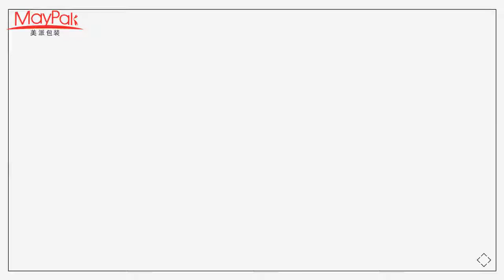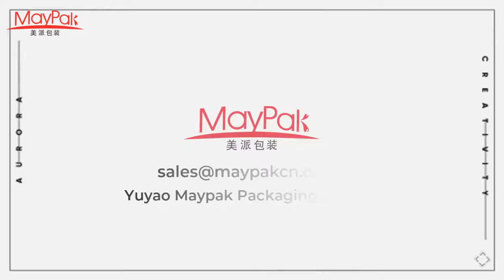Airless Bottle High Quality 5ml 10ml Plastic Airless Eye Cream Bottle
EYE CREAM AIRLESS BOTTLE
Used for Packaging Essential Oil/Eye Cream, Etc.
Simple Life, Heart Decoration
BRAND: MAYPAK
ITEM: EYE CREAM AIRLESS BOTTLE
PART#: MP5206
CAPACITY: 5ML 10ML
MATERIAL: PP/PETG
PETG Environmental Protection Material, Airless Design, Gas Isolation.
Avoid Light Inside, Isolate Daily Light, Avoid to Lose Activity Below Illumination.
the Environment-Friendly Bottle Cap Can Be Opened and Used Repeatedly.
Many Colors Are Optional, Environmental Protection Material, Recyclable.